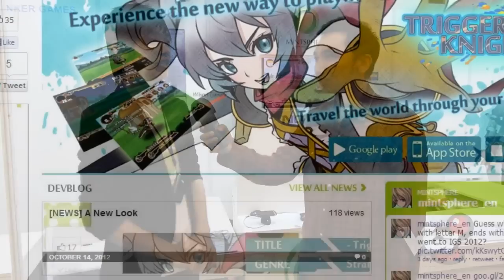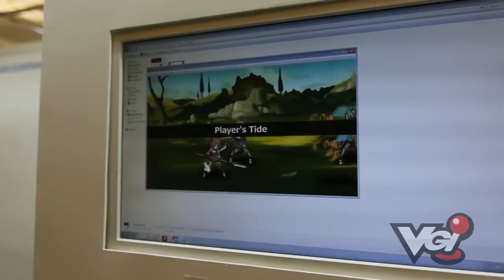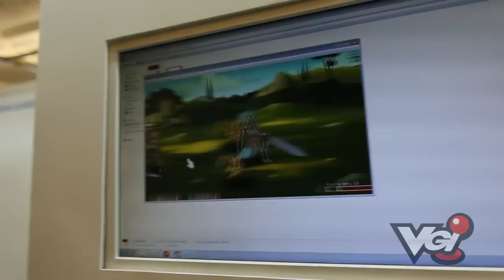IGS 2012: Mintsphere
Kali ini, Remy berbincang bincang dengan Wilson Tjandra dari Mintsphere, game developer local.